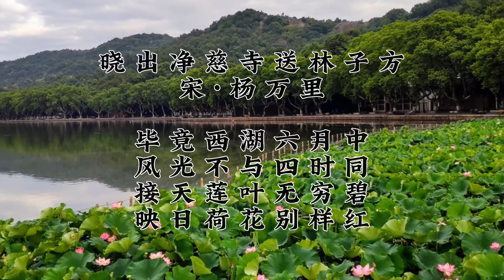晓出净慈寺送林子方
宋 杨万里

毕竟西湖六月中
风光不与四时同
接天莲叶无穷碧
映日荷花别样红